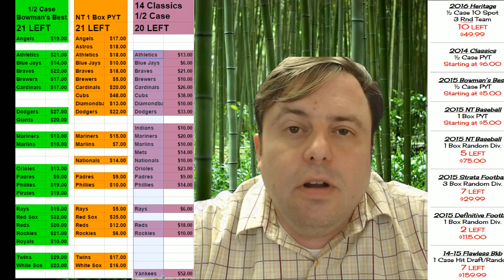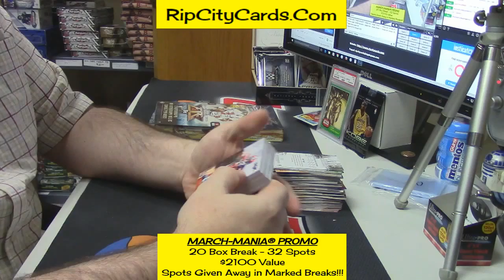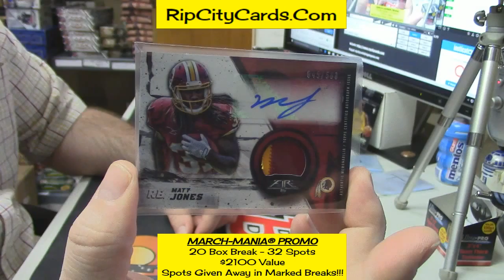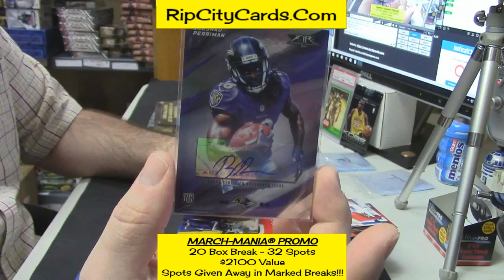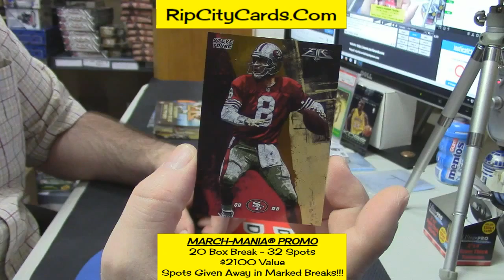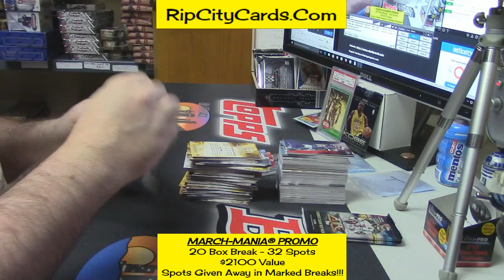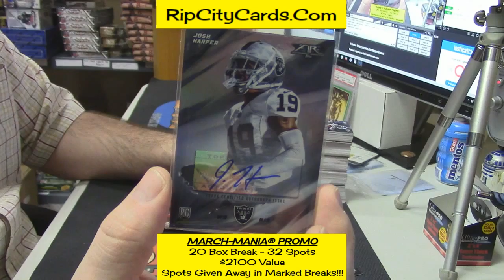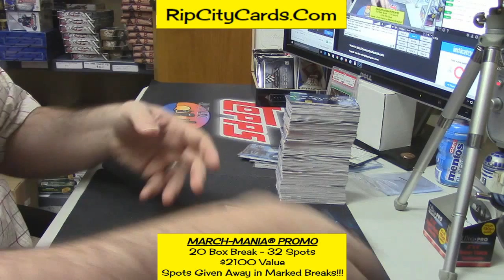2015 Topps Fire Football 2 Box Parrish